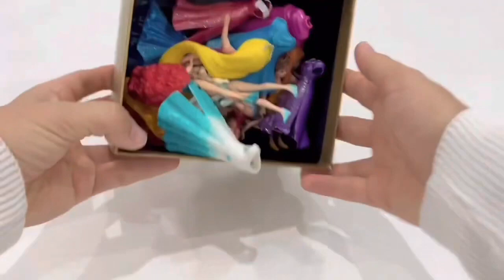Barbie Doll Dress Transformation DIY Miniature Ideas for Disney Princess Wig,Dress,Faceup,and More!